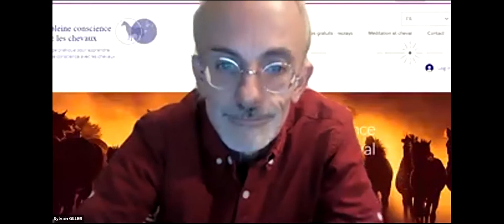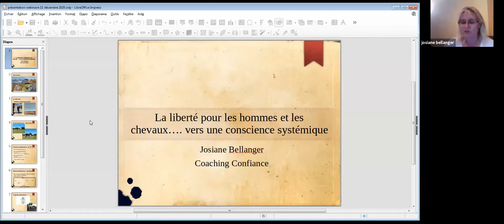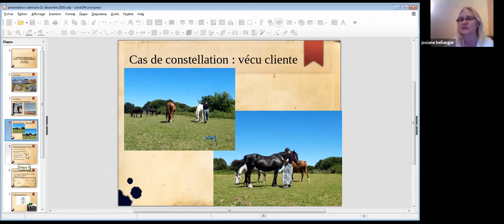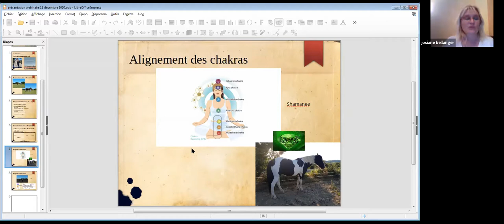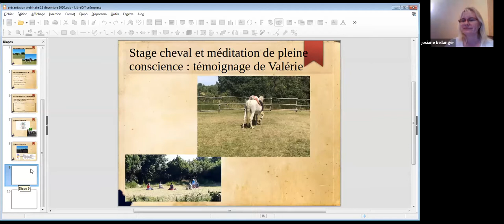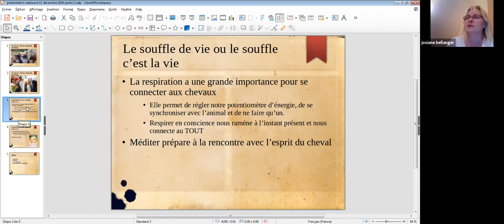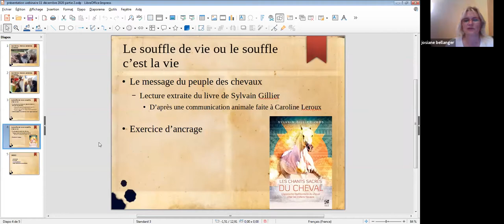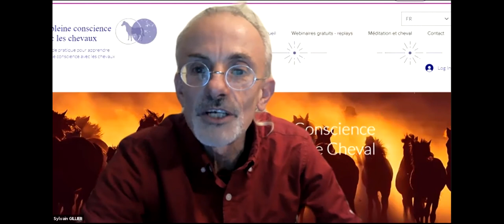Sylvain GILLIER interviewe Josiane BELLANGER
Sur 3 jours, du 14 au 16 Décembre 2022 : sommet en ligne
Chevaux médiateurs, chevaux guérisseurs ?
Avec Linda Kohanov,
Catherine Mercier, Candice Neuville, Yannique Bourglan,
Eva Reifler, Carole Thomas, Cécile Gilbert-Kawano,
Kelsey Dale John, Ph.D, Carmen Theobald, Léah Lalonde.
Un panorama des pratiques de médiation et de soins avec les chevaux.